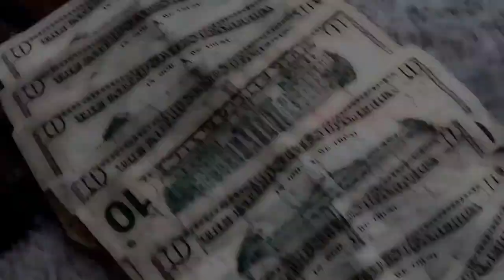Loyalty Ft Bk Da Pyscho